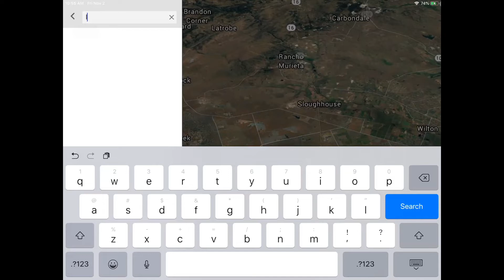Potential Scratcher Group Buy - 10 Books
Conceptualizing a massive Group Play.

Trying to catch a huge claimer - perhaps as large as 10 Books - $20 Scratchers

Maybe 30 players at $200 a spot!??

If you are familiar with my groups please comment your level of interest in such an endeavor!

CRKT Peck Knife
I don't leave home without my Mini tripod